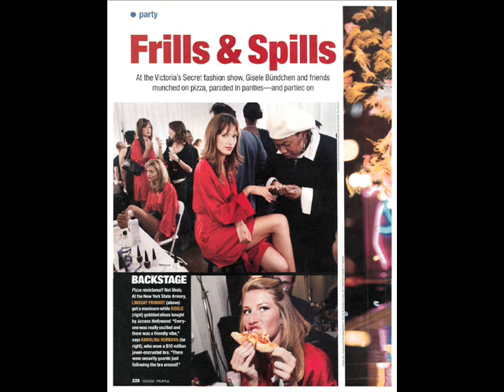Victorias secret backstage